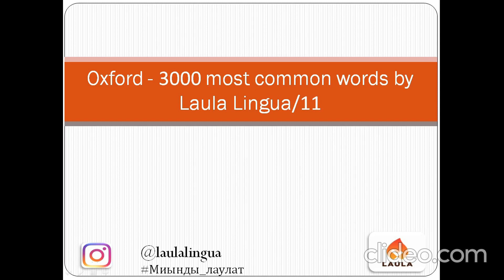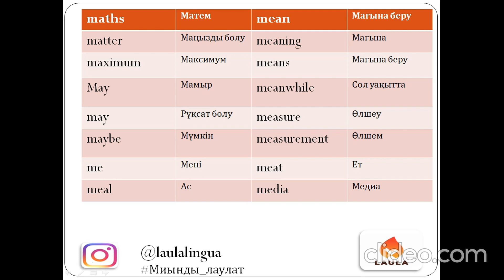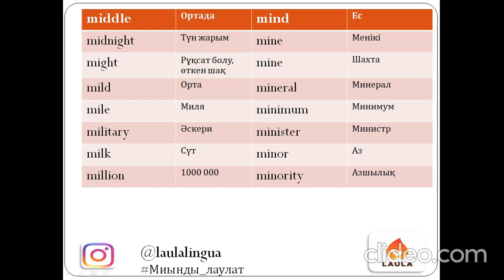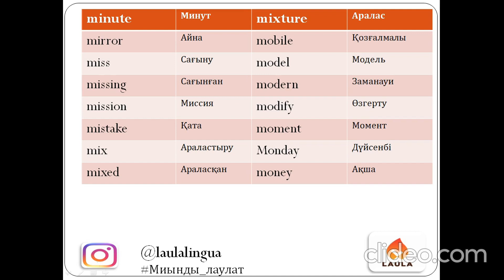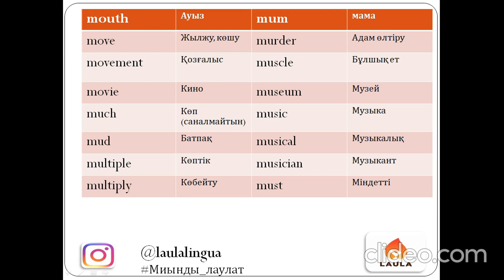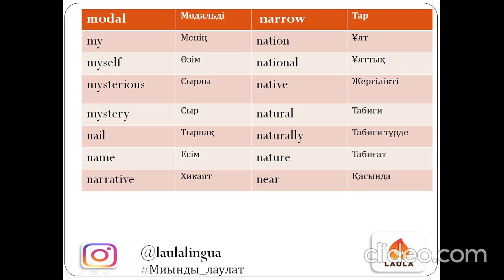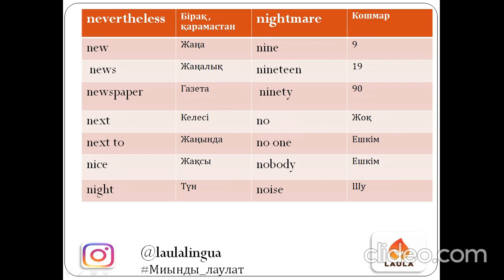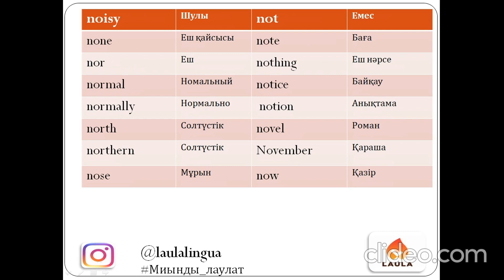Ағылшын тілінде ең жиі қолданылатын 3000 сөз/ Бөлім 11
Біраз асығыста болса да, сізге 3000 ең жиі қолданылатын сөздің 11 бөлімін дайындап қойдым. Бүгін менің туылған күнім, сол үшін Лайк басып, пікір жазып отырыңыз. Каналыма және шабытыма өте көмектеседі.